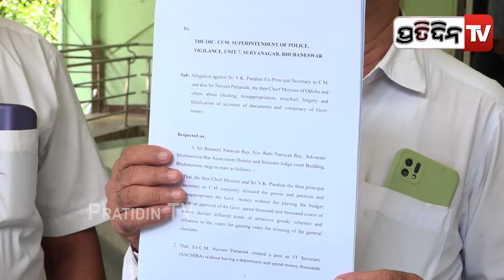ଭିଜିଲାନ୍ସ ରେ ନବୀନ ଓ ପାଣ୍ଡିଆନ୍ ଙ୍କ ନାଁରେ ଏତଲା,ଏବେ ହେବ ରଙ୍ଗ ବୋଳା ତଦନ୍ତ ! FIR at Vigilance.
ଭିଜିଲାନ୍ସ ରେ ନବୀନ ଓ ପାଣ୍ଡିଆନ୍ ଙ୍କ ନାଁରେ ଏତଲା,ଏବେ ହେବ ରଙ୍ଗ ବୋଳା ତଦନ୍ତ ! FIR at Vigilance against VK Pandian & Naveen Patnaik.